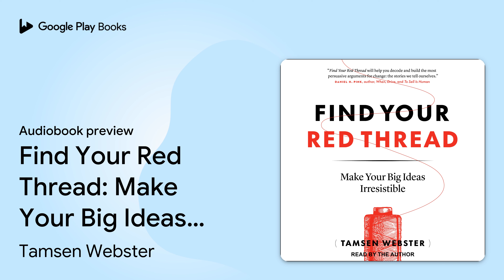Find Your Red Thread: Make Your Big Ideas… by Tamsen Webster · Audiobook preview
Find Your Red Thread: Make Your Big Ideas Irresistible
Authored by Tamsen Webster
Narrated by Tamsen Webster

0:00 Intro
0:03
11:14
24:36 Outro

BOOK DESCRIPTION

Make your idea irresistible. You have a terrific idea. It's so powerful that it could change a life, a market, or even the world. There's just one problem: others don't see its power-yet. If you truly value the possibility of your idea, then you're ready to find your Red Thread-the through line that connects your idea to your audience's hearts and minds. The best part is, the Red Thread already exists. It's the connection that makes the invisible link between your audience's problem and your solution tangible-and actionable. With the Red Thread, you'll inspire audiences to act and get the outcome you're both looking for. Renowned speaker, consultant, and TEDx idea strategist Tamsen Webster shares the same step-by-step process she's taught to hundreds of clients, helping them deliver memorable presentations, keynotes, marketing campaigns, TED talks, and more. Once you master this process, you'll be able to guide your audience through the maze of ideas and options-and through the maze of their own minds.

Tamsen Webster has spent the last twenty years helping experts drive action from their ideas. Tamsen honed her expertise through work in and for major companies and organizations such as Johnson & Johnson, Harvard Medical School, and Intel, as well as with start-ups that represent the next wave of innovation.

AUDIOBOOK DETAILS

Language: English
Publisher: Tantor Media Inc
Published on: May 31, 2022
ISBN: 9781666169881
Duration: 4 hr, 5 min
Genres: Business & Economics / E-Commerce / Digital Marketing, Business & Economics / Industries / Media & Communications, Business & Economics / Nonprofit Organizations & Charities / Marketing & Communications